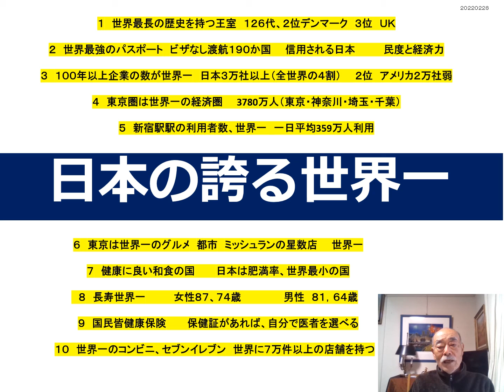２０２２０４１７ 日本の誇る世界一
日本人が気づいていない日本の世界一は数多くあります。
世界の中の日本という観点で日本を見直してみましょう。
本日は、そのうちの１０点を取り上げます。